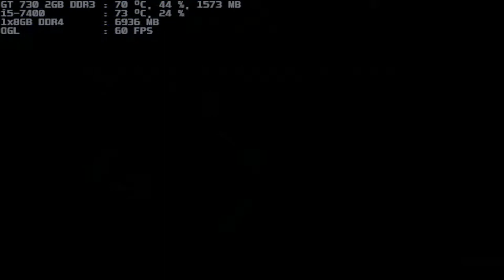mugen 1.1 blue arena crash bandicoot 1p vs marin kitagawa 1p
glad he made it quickly playlist